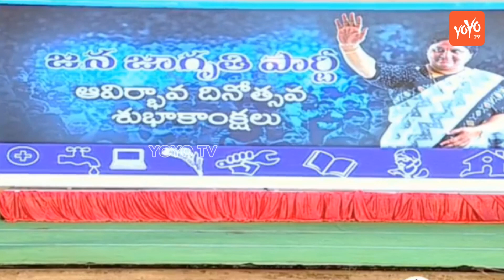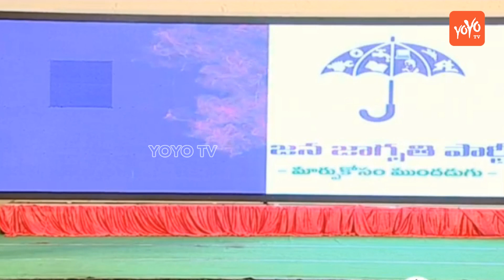Araku MP Kothapalli Geetha Launches New Political Party in Vijayawada | Jana Jagruthi Party |YOYO TV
Araku MP Kothapalli Geetha Launches New Political Party in Vijayawada | Jana Jagruthi Party

VIJAYAWADA: Araku MP Kothapalli Geetha here on Friday launched new regional party, Jana Jagruti Party. She also launched the party’s logo and flag claiming that it would represent women and the neglected sections. Geetha, before announcing the launch of the new political party, said that she had submitted her resignations to the Araku Lok Sabha seat. “I have submitted my resignation letter on August 21. It is pending with the Lok Sabha Speaker,” she said. She further claimed that she had also resigned to her primary membership of the YSR Congress. new political outfit, Geetha said that she would give greater representation to the women candidates in the Assembly and Parliament elections. She also claimed that she would field candidates from the social groups that have not received the benefit in the last 70 years of Independence. She accused both TDP and YSR Congress of promoting family rule and caste in the State. She said that the two parties were misleading people by making corruption charges against each other. She accused Chief Minister Chandrababu Naidu of pushing the state into debt trap. She also criticised Opposition leader Jaganmohan Reddy for boycotting the Assembly.“The two parties are not interesting in the welfare and empowerment of the people. They are more concerned for the political power,” she said and claimed that she would lead new politics that would give highest priority to the welfare of the people. Geetha appealed to the people of the deprived classes, women and youth to support her and take active part in the party. She said that she would go to the people soon and prepare them for the next election.